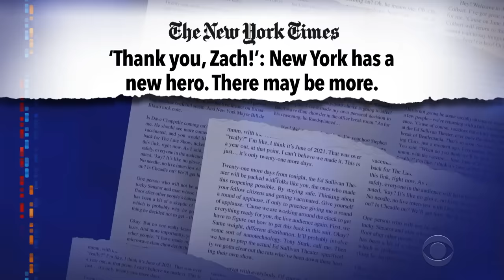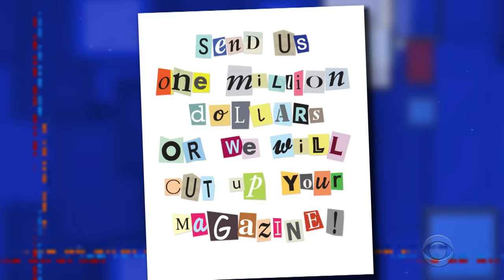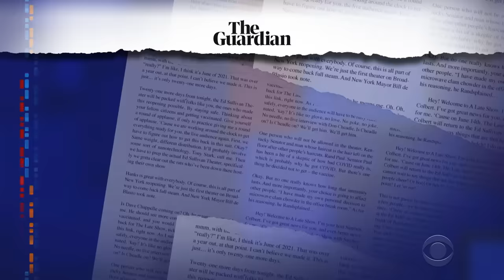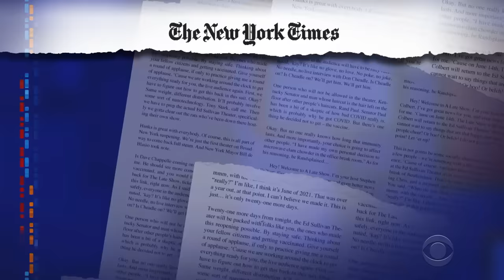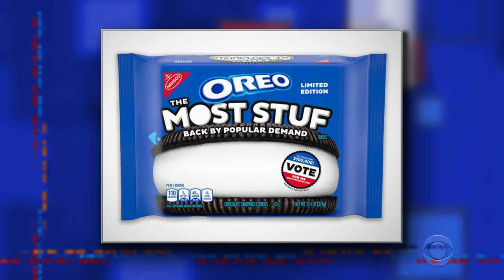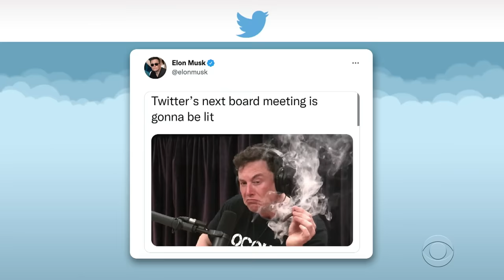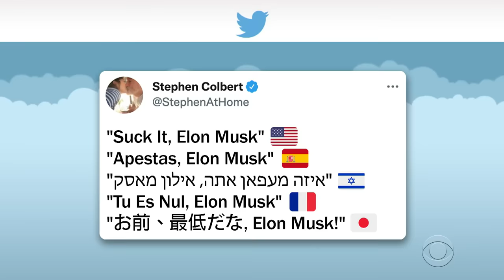Ukrainian Missile Sinks Russian Warship | Will Elon Musk Buy Twitter To Silence Critics?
Ukraine appears to have sunk the same Russian warship that threatened soldiers on Snake Island at the beginning of Putin's invasion, and Stephen isn't buying Elon Musk's claim that he wants to buy Twitter to support the ideal of free speech.